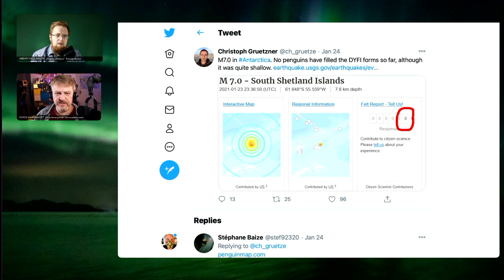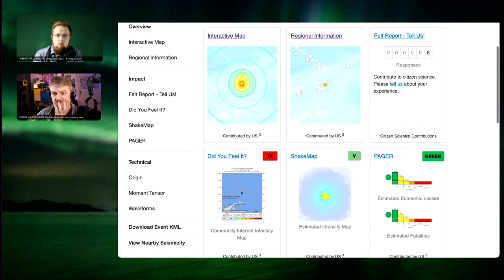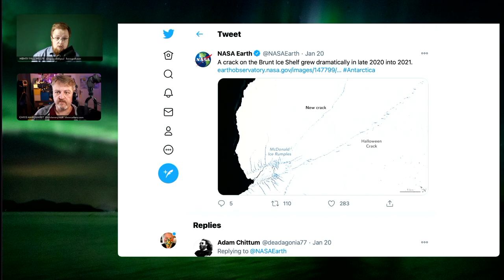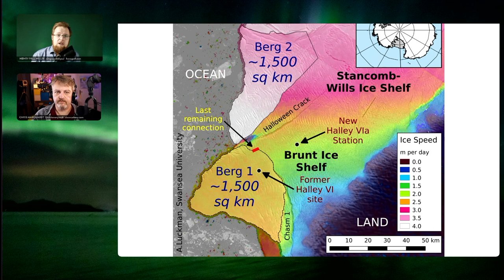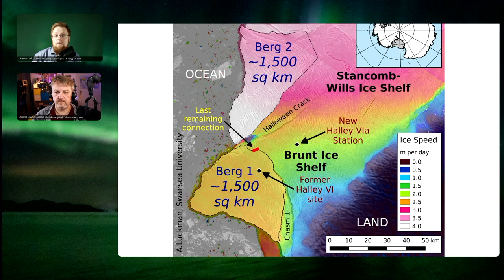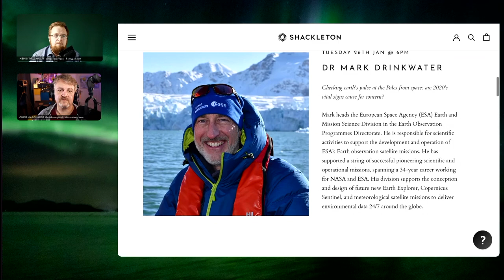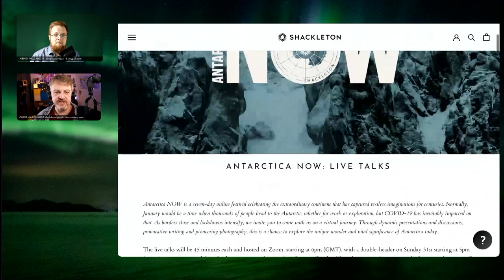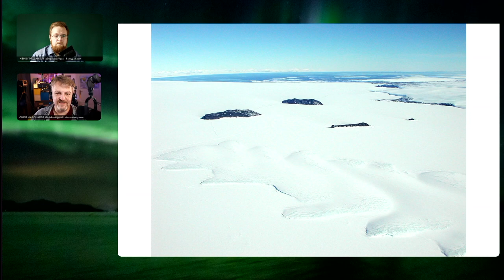121 Crash Landing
[Hostile conditions] in Antarctica make scientific research rather difficult, so most scientists rarely visit the 7th continent, instead using satellite data to complete their work. But sometimes even scientists are baffled when they [find structures on satellites pictures] they cannot explain right away.

That happened when scientists got [hold of a picture] that showed something that appeared to be a crash site forming long stretch in the ice. Aviation experts agreed that it could be formed by something landing there and skating to a halt. This theory wasn’t completely out of the blue since the site where this picture has been taken from is quite close to the incident site of one of the [world’s worst aviation accidents] when a [passenger aeroplane crashed into Mount Erebus] back in 1979. But the theory couldn’t hold for long once the shadows of the shown objects got taken into consideration and [NASA scientists revealed an unusual type of glacier] forming a seven-mile-long wall of jagged ice on the frozen sea of McMurdo Sound.